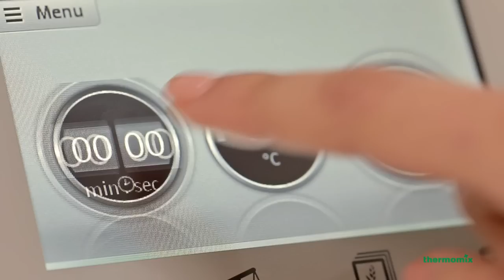Jak mleć - Thermomix ® TM5 PL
Mocny silnik oraz wysokiej jakości nóż urządzenia Thermomix ® TM5 sprawiają, że mielenie jest bardzo proste.
Dzięki urządzeniu Thermomix ® TM5 można mielić różne ziarna na mąkę, uzyskać perfekcyjnie zmieloną kawę, drobno zetrzeć parmezan oraz wydobyć najpełniejszy smak dzięki zmieleniu własnych ziół i przypraw. W krótkim czasie można pokruszyć lód. Nawet zmielenie nasion maku czy sezamu to proste zadanie.
Można samemu zdecydować o stopniu rozdrobnienia potraw poprzez wybór obrotów i czasu trwania.
Odkryj jeszcze więcej możliwości i funkcji urządzenia Thermomix ® TM5 i zamów prezentację